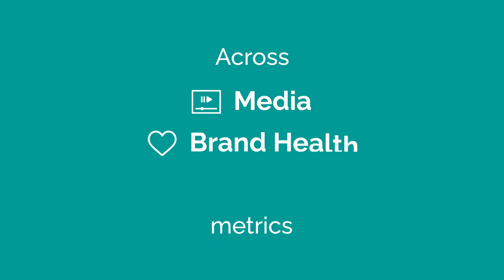YouGov Biggest Brand Movers - June 2021